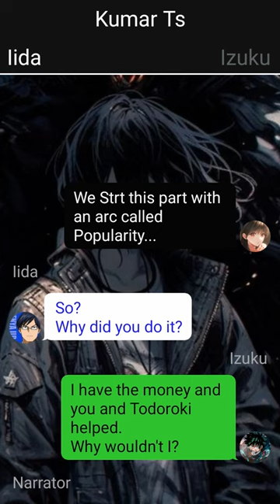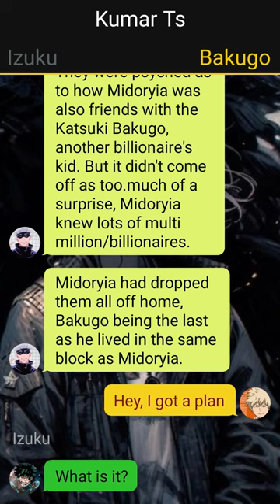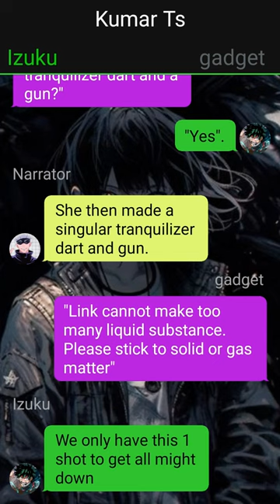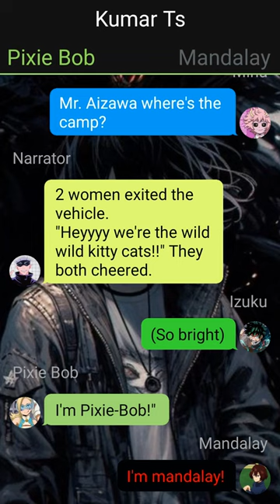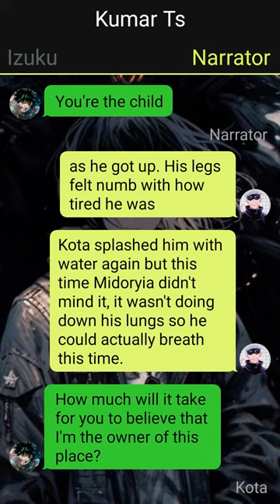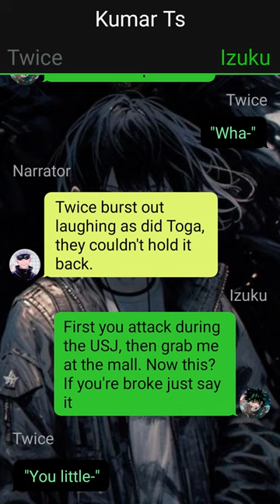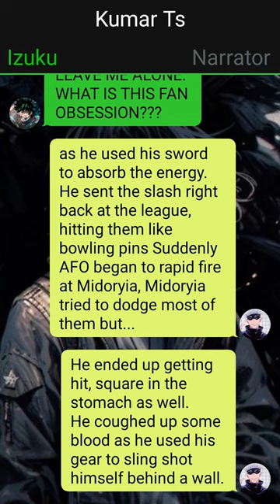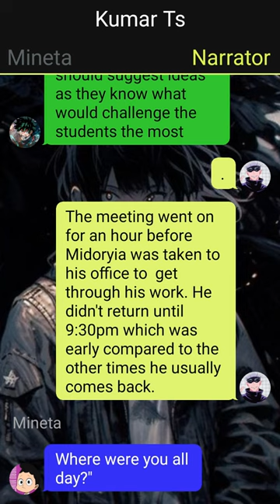Op Wealthy Quirkless Deku Texting Story//Pt~2 // Izuku X ???//